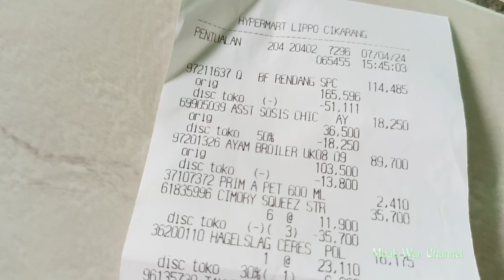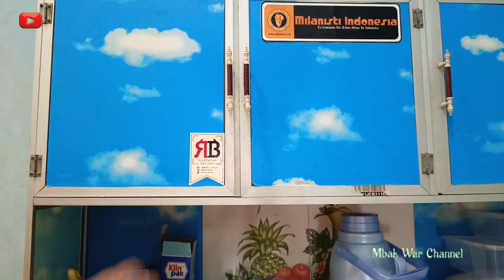Belanja terakhir sebelum Lebaran 💫 Ramadhan vlog 💫 Daily vlog@mbakwar5957 ❤